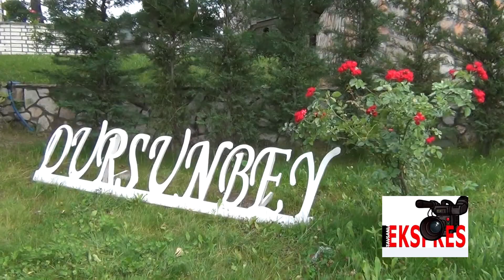Tavus Kuşları Ördekler ve alabalıklarla dolu bir yer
Tavus kuşunun rengi görenleri büyülüyor.